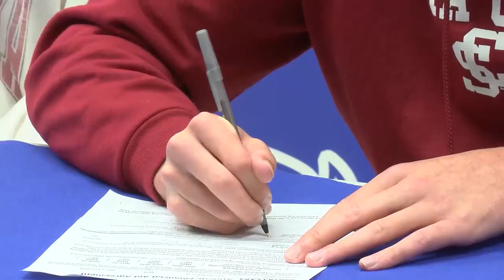Longcor Heads West